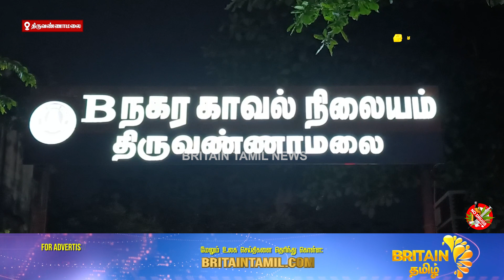இரண்டு சொகுசு கார்களில் கடத்தி வரப்பட்ட தடை செய்யப்பட்ட 400 கிலோ குட்கா பறிமுதல்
இரண்டு சொகுசு கார்களில் கடத்தி வரப்பட்ட தடை செய்யப்பட்ட 400 கிலோ குட்கா பறிமுதல்   |    400 kg of banned Gutka smuggled in two luxury cars seized